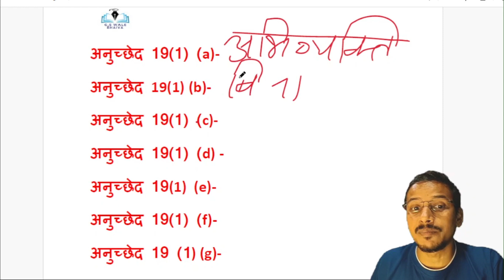Article 19-7sub clause7second में याद खुद कह रहा है हमको याद करो पूरीG.Sआपके tips👍 आपके lips👄पर होगी